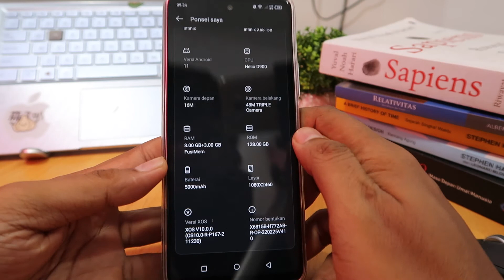Cara Cek Ram Hp Infinix Note 12